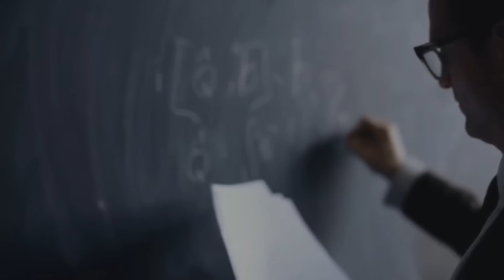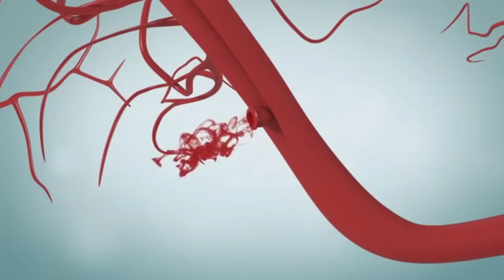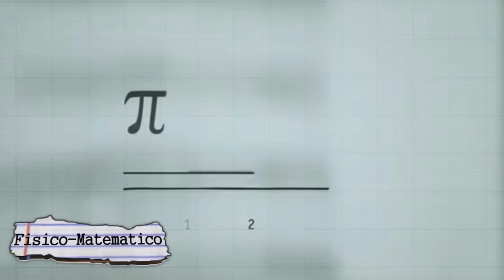LE 5 PERSONE CON SUPERPOTERI DOPO UN INCIDENTE!!!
Bella ragazzi eccomi risorto per voi , oggi parliamo di un argomento nuovo ovvero delle persone che hanno miracolosamente avuto dei poteri che prima di un determinato momento della vita non avevano mai avuto ... perciò buona visione a tutti :-)